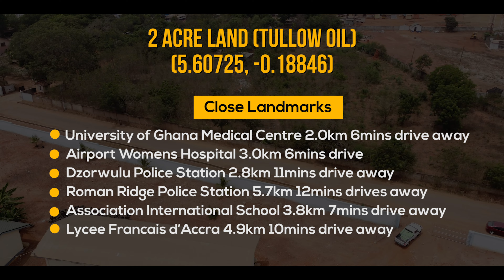2 PLOTS FOR SALE @ Ayawaso, Censor Venue, Catfish Market, Tullow Oil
Ayawaso, Censor Venue, Catfish Market, Tullow Oil